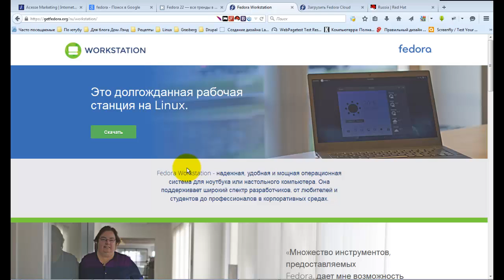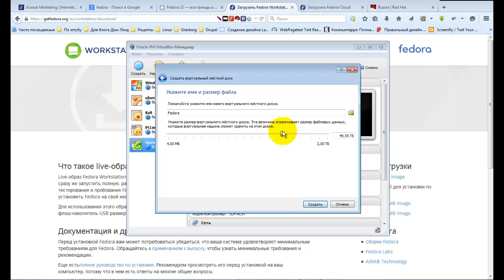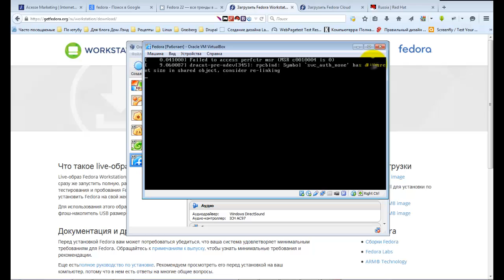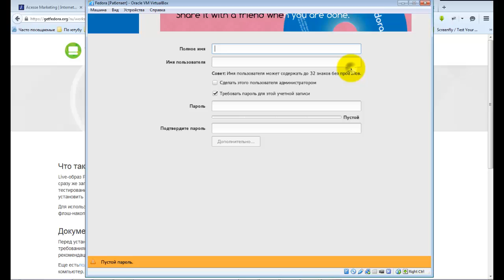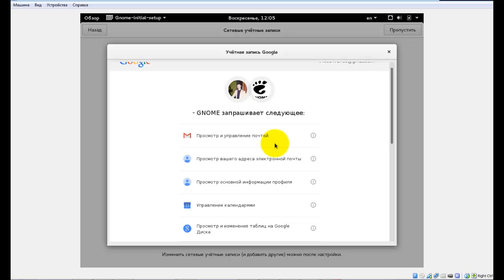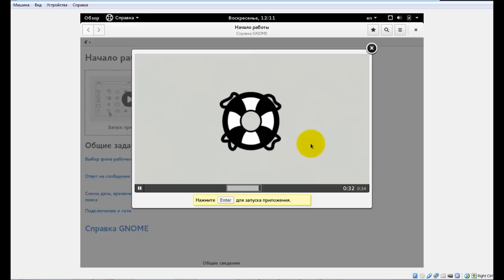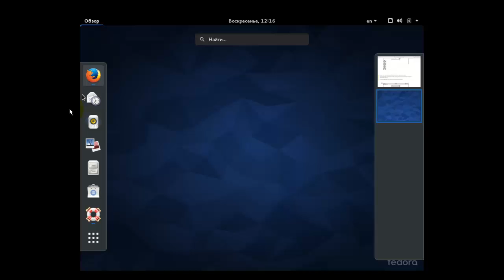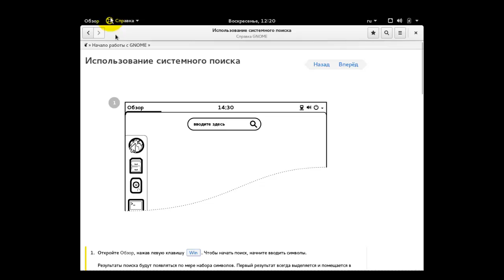Установка Fedora. Установка Fedora Linux на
Новое направление Acesse Corporation - бизнес обучение в Acesse University.
Установка Fedora 22. Установка Fedora Linux на

    Сергей Чураков